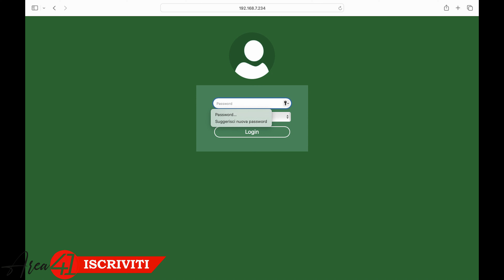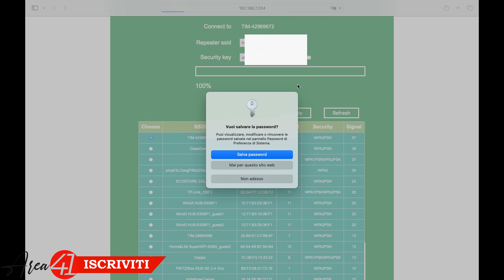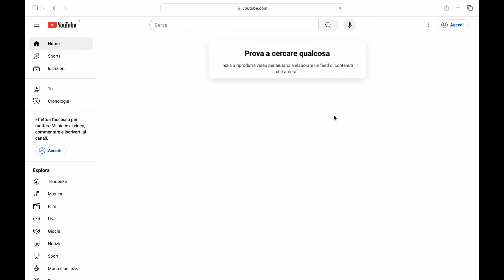Configurazione Completa del RangeXTD in Modalità Repeater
Vuoi estendere la copertura del tuo Wi-Fi in casa o in ufficio? Nel video di oggi, ti guiderò attraverso la configurazione completa del RangeXTD in modalità repeater. Questo dispositivo è perfetto per migliorare la portata del tuo segnale Wi-Fi e garantire una connessione stabile e veloce in tutte le aree della tua abitazione o del tuo luogo di lavoro.

Cosa Imparerai:
Panoramica del RangeXTD: Breve introduzione sulle caratteristiche e i vantaggi dell'utilizzo del RangeXTD come repeater.
Preparazione alla Configurazione: Consigli su come posizionare il RangeXTD per massimizzare l'efficacia della copertura Wi-Fi.
Accesso all'Interfaccia di Configurazione: Guida passo passo su come accedere alle impostazioni del dispositivo tramite il tuo browser.
Configurazione in Modalità Repeater: Istruzioni dettagliate su come configurare il dispositivo in modalità repeater, inclusi la selezione della rete da estendere e l'immissione delle credenziali di sicurezza.
Test e Ottimizzazione: Come testare la copertura del segnale post-configurazione e suggerimenti per ottimizzare le prestazioni del RangeXTD.

Seguendo questo tutorial, potrai facilmente estendere la portata del tuo Wi-Fi, migliorando la connettività in zone precedentemente non coperte.

Non dimenticare di lasciare un Like se trovi il video utile e di iscriverti al nostro canale per altri tutorial e guide su come migliorare la tua rete domestica o aziendale!